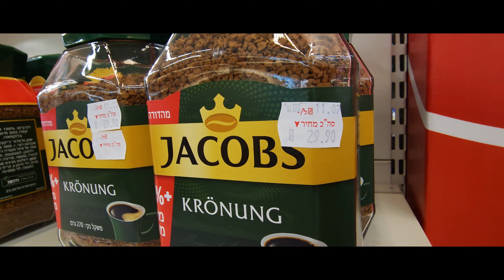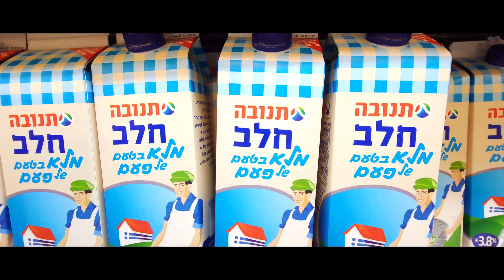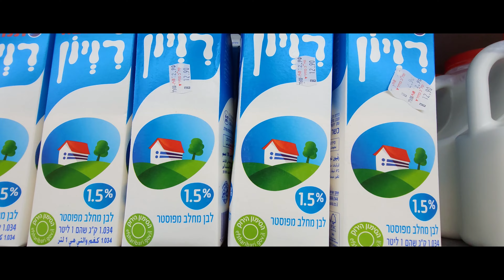Война в Израиле, День 19: Жизнь в Условиях Военных Действий, Свежие Новости и Цены в Магазинах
На 19-й день войны в Израиле мы расскажем вам о том, какие вызовы и изменения вносит военное время в повседневную жизнь. Мы представим вам последние новости и расскажем о ценах в магазинах в условиях конфликта.

Что вы узнаете в этом видео:
🏠 Как люди адаптируются к жизни во время войны.
📰 Свежие новости и обновления с передовой.
🛒 Как война влияет на цены и доступность товаров.
💬 Рассказы и мнения тех, кто переживает этот период.

Мы стремимся предоставить вам взгляд изнутри на то, как война влияет на обыденную жизнь.